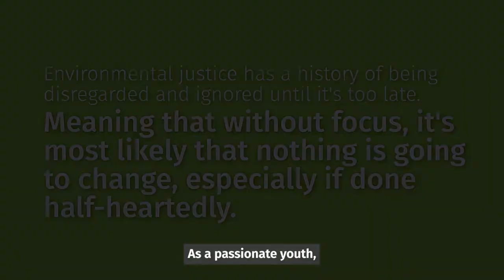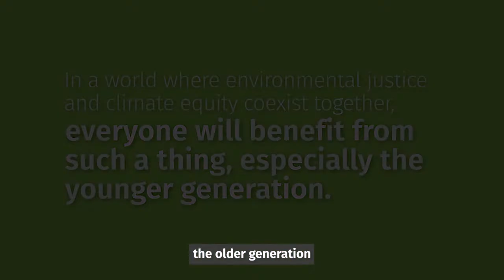Meet the MFN Members: Nicole Davis, East Yard Communities for Environmental Justice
Listen to Nicole from East Yard Communities for Environmental Justice talk about the unclaimed bikes she's able to fix up and give back to the community. She speaks about the importance of youth involvement in the climate justice movement and why we should care about the health of our communities.